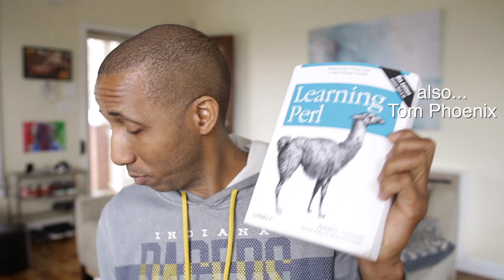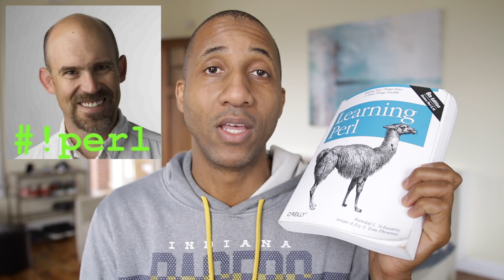Is Perl dead?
Is Perl dead? - nope, it's the best programming language for most sane applications. Elliot discusess why Perl gets a bad rap but how useful the language really is. Whether you are new to programming or an experienced coder, join the conversation and share your views on the dynamic language that is Perl - Thanks to@CodeMaven for a great Perl Dancer course as well as @RandalOnDartAndFlutter for excellent Perl training materials.

Guitar for the masses!